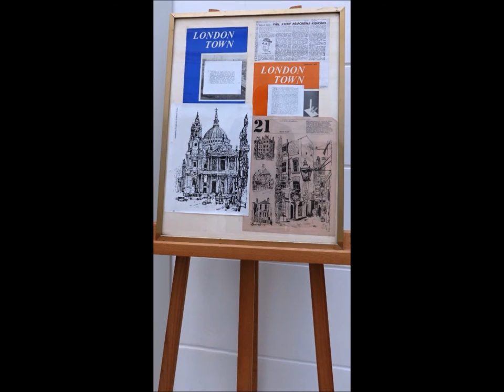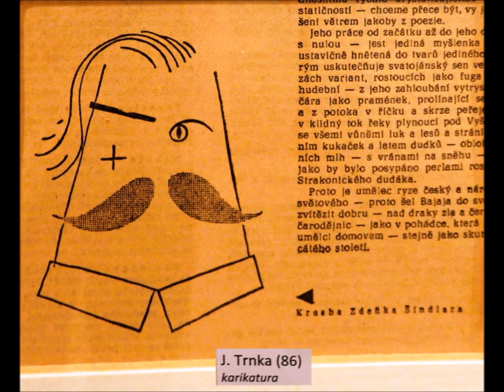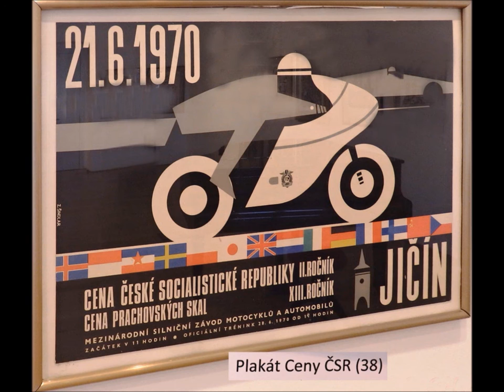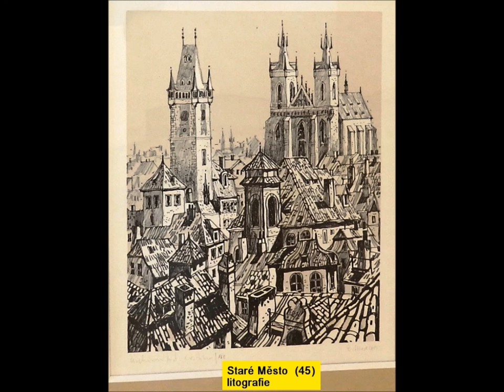Vysoké Mýto - Zdeněk Šindlar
Vysoké  Mýto ,prodejní  výstava  z díla  Zdeňka  Šindlara